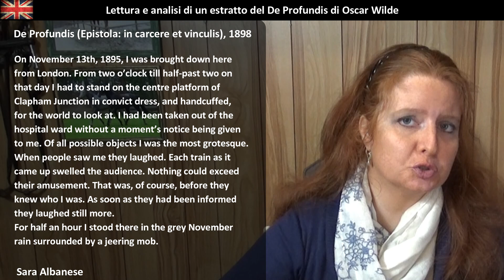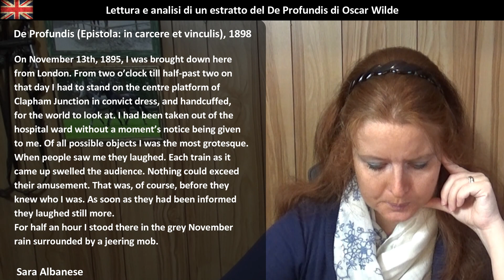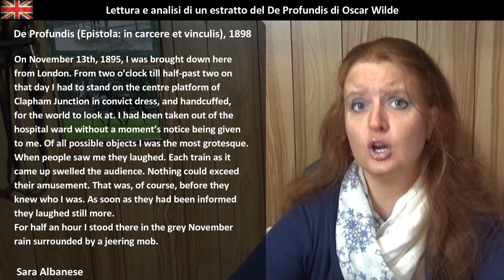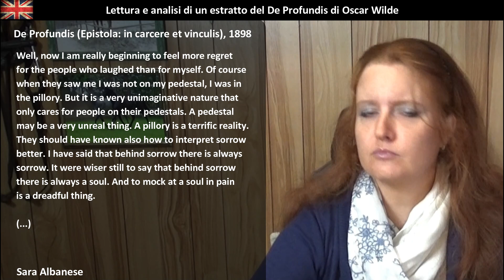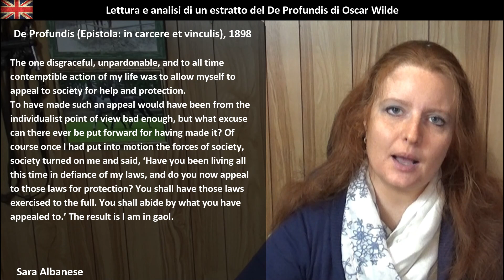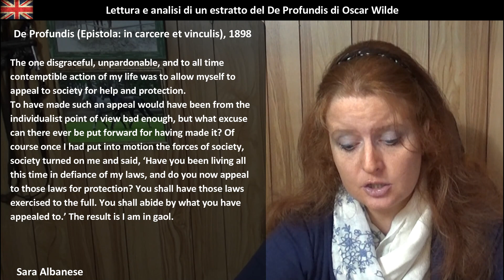Letteratura Inglese | Lettura e analisi di un estratto del De Profundis di Oscar Wilde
Amici di Ad Maiora oggi aggiungiamo un pezzo importante alle nostre lezioni di Letteratura Inglese: lettura e analisi del De Profundis (Epistola: in carcere et vinculis) di Oscar Wilde.

Codice Promozionale: SAR.ORA.MIDA

Grazie alla partership tra IBS e Ad Maiora è possibile utilizzare il codice promozionale sopra indicato per accedere al 60% di copertura delle spese didattiche per le borse di studio a cui potete accedere grazie ai seguenti link: